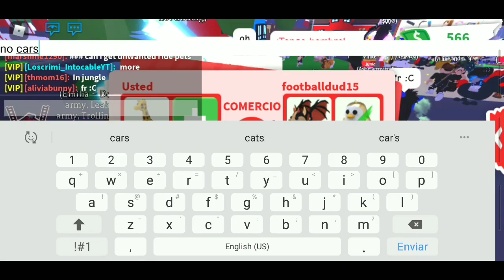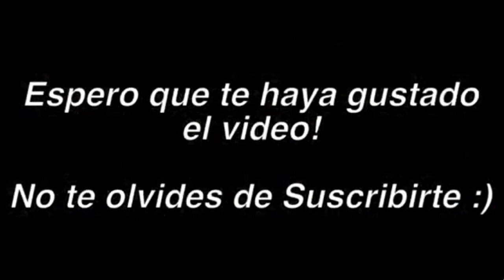QUE OFRECEN POR JIRAFA R - TRADES EN ADOPT ME / CON ESTE TRUCO CONSEGUIRAS BUENOS TRADES | LOSCRIMI